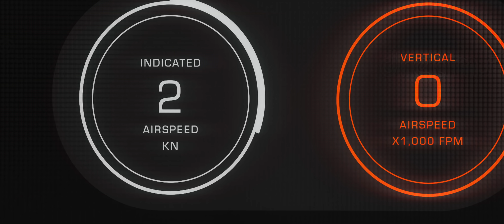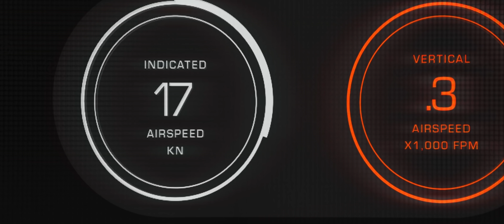Orb Nomad - The Next Airplane is an Orb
Welcome to just a taste of our creative vision for Orbs.

We're the gearheads of a new era in aviation. Pushing aircraft design to it's limits in pursuit of one goal:

To serve the least among us with a new kind of aviation, committed and convicted to bring relief to every corner of the world.

Save our world at orb.aero